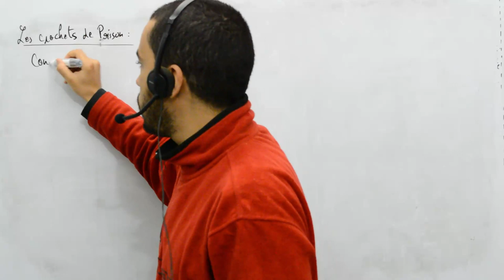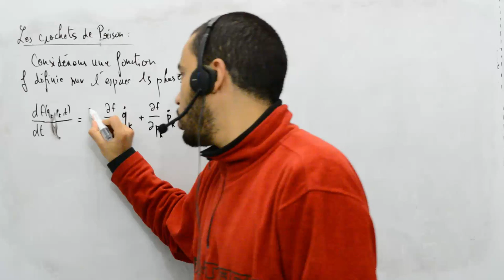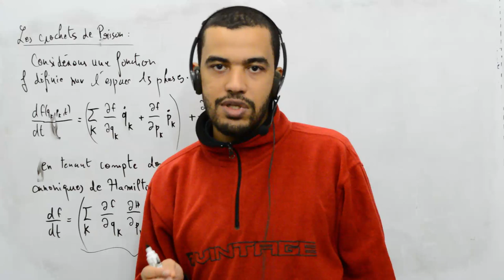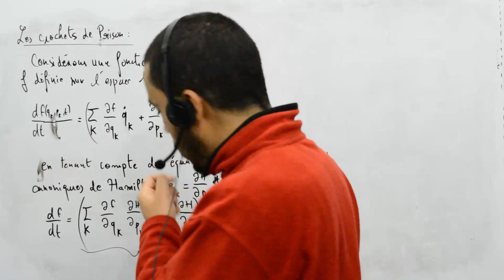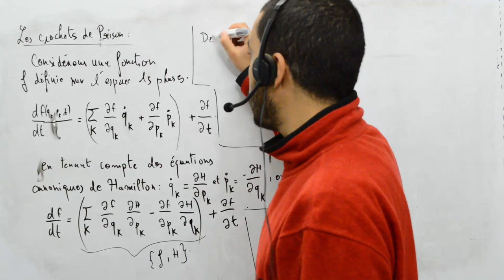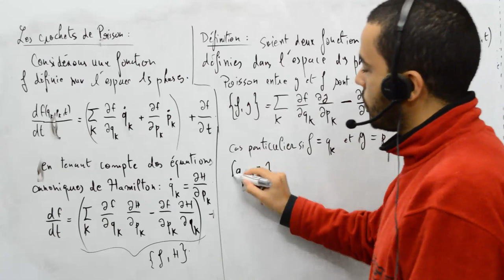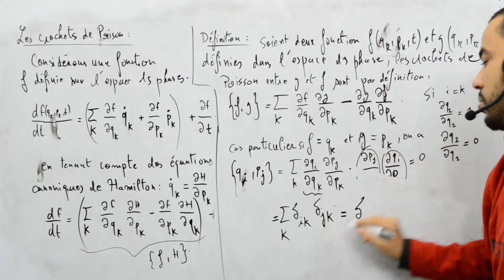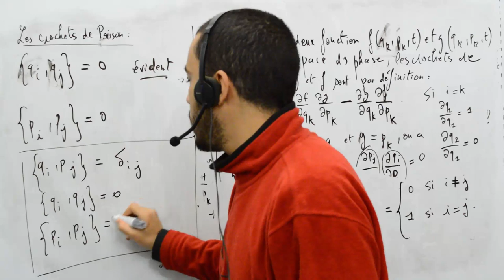Mécanique analytique, Les crochets de Poisson, l'odeur de la mécanique quantique se propage...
Crochets de Poisson.